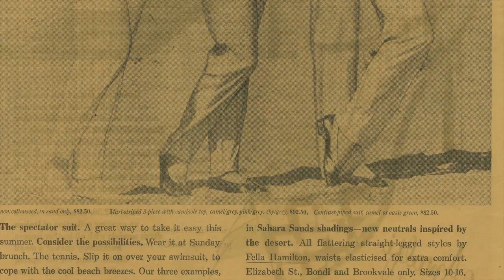Fella Hamilton Interviewed by Lillian Frank on the 45th Anniversary of fellahamilton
Fella Hamilton being Interviewed by Lillian Frank on the 45th Anniversary of fellahamilton, October 29, 2014.
Proudly shot and edited by Allon Baron at abCreative productions, Melbourne